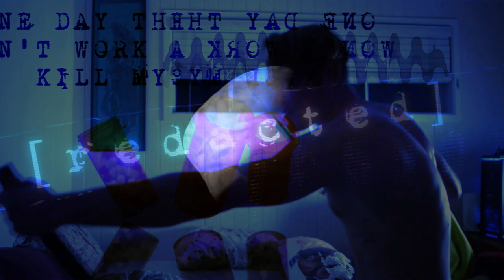Teaser: redacted.exe -year 2018